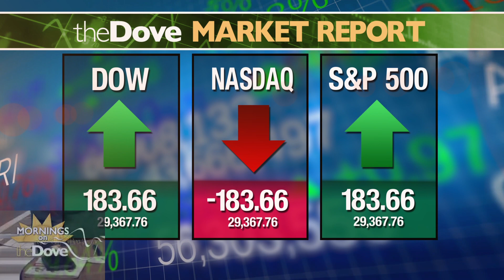Stocks BG WITH BUG Example